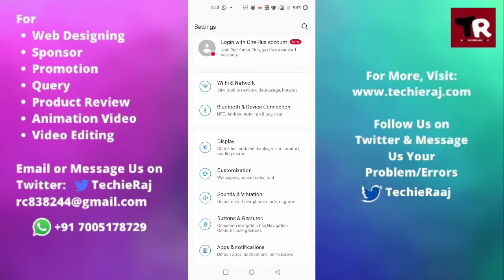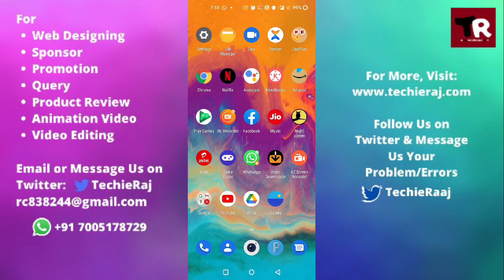Fix OnePlus Nord N10 Wrap Charging Not Working Problem Solved